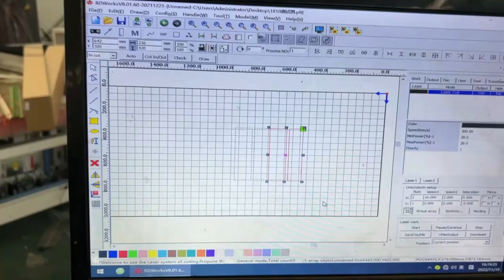Starmacnc double head 1610 1810 co2 laser cutting machine for fabric textile cloth with auto feeding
Starmacnc double head 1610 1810 co2 laser cutting machine for fabric textile cloth with automatic feeding

for our this machine , this two laser head can work at the same time , also can work independent. If you need more laser head , Such as 3pcs laser head,4pcs laser head , we also can produce.

For the Co2 laser cutter can use 130W 150W 180W 220W 300W laser power. If you most to cut thin fabric and textile and cloth, 130W 150W 180W is enough.

If you most cut thickness leather 180w or 220w is better and speed is fast.
Together, we make it better.(STARMACNC)
Mr.Andy Zhu (Overseas Sales Manager)
Jinan Starma Intelligent Tech Co.,Ltd.
No.277 Industrial North Road, Licheng, Jinan,Shandong, China.
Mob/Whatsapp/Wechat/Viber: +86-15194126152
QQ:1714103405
"Global High End CNC Equipment Manufactures"